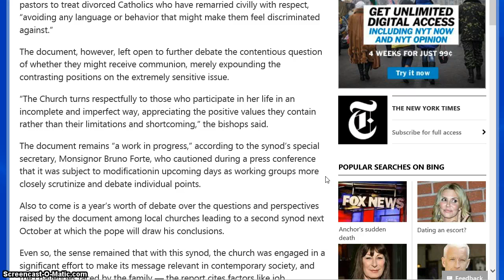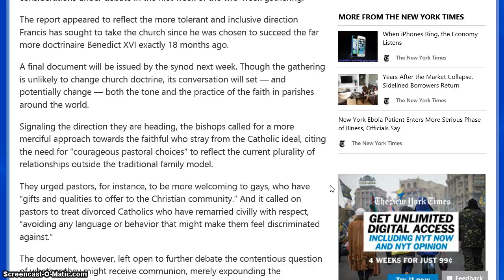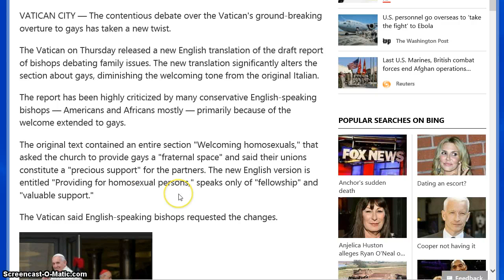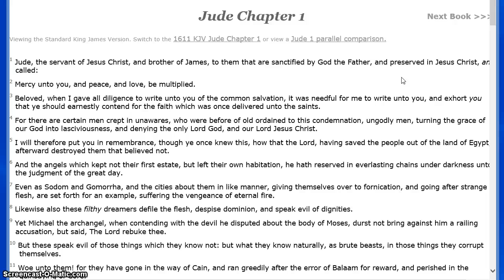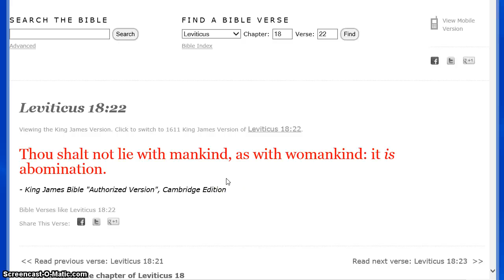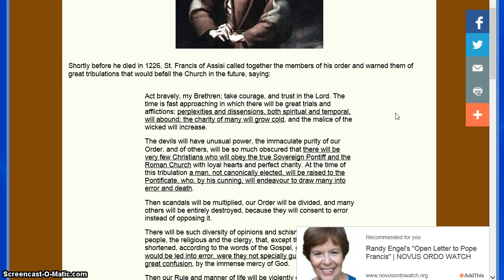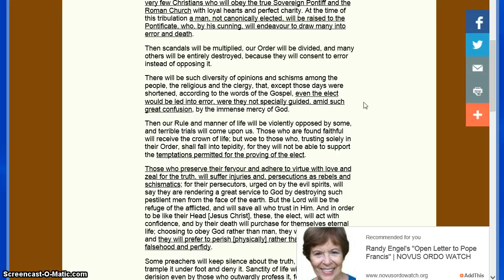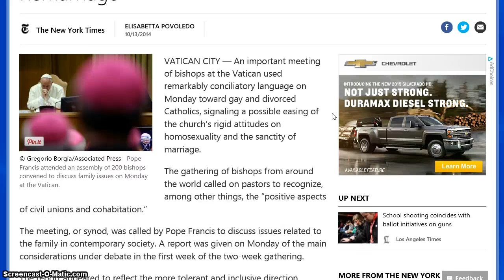The Vatican Statements Concerning Homosexuality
My thoughts on the Vaticans  latest statements concerning homosexuals,same-sex marriages and civil unions,as it relates to the Bibles teachings.